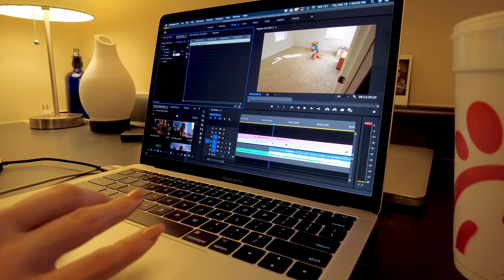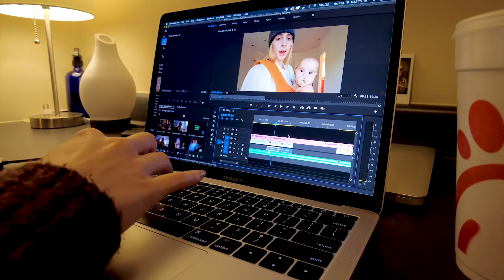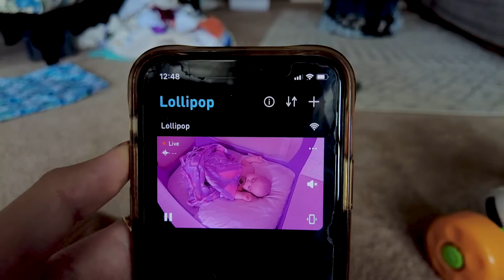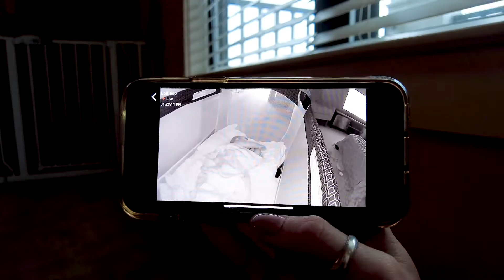A week of GENTLE SLEEP TRAINING // Sleep training my 9 month old WITHOUT crying it out or courses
I made the decision to gently sleep train my 9 month old baby. Here is the journey of me soothing my baby to sleep in her crib. No cry it out method. No expensive classes or courses. Just simply getting my baby to sleep in. Calm and comfortable manner.

A B O U T   M E :
Hi! My name is Hannah. I'm 21 years old. My husband, Noah, and I have been married for 2 years and we have a daughter, Felicity! Please enjoy these videos as we embark on this new journey of pregnancy and motherhood. If you're interesting in all things food, beauty, fashion, pregnancy and mama related, you're in the right place!